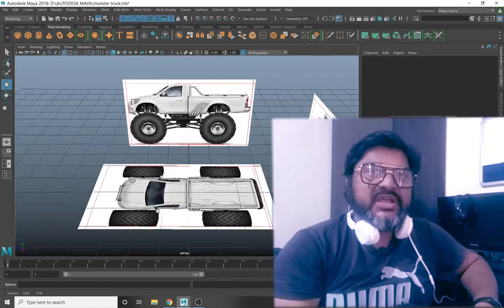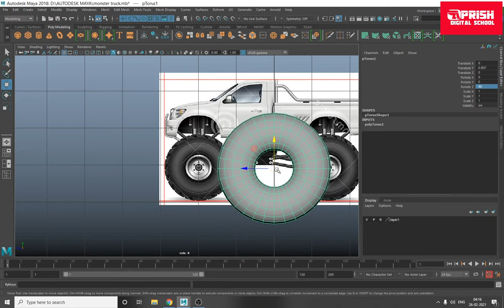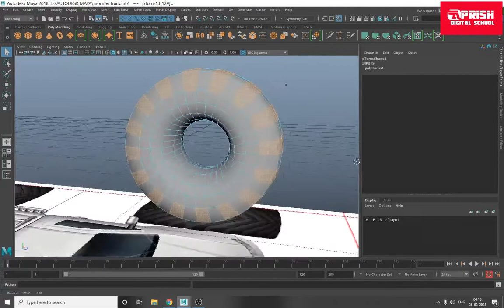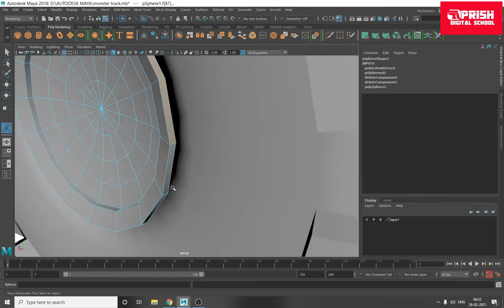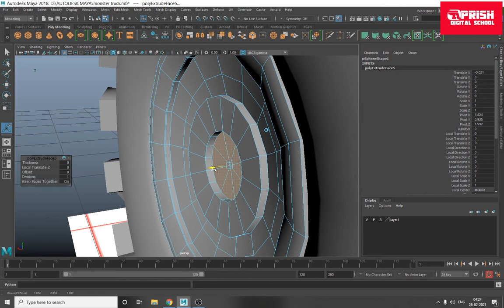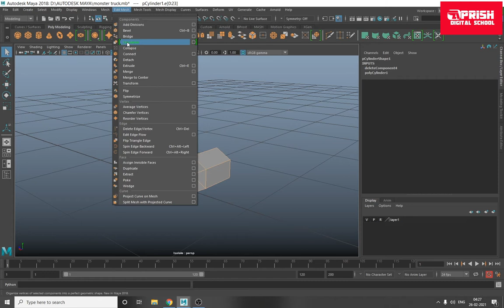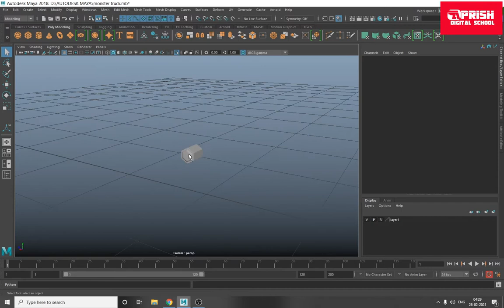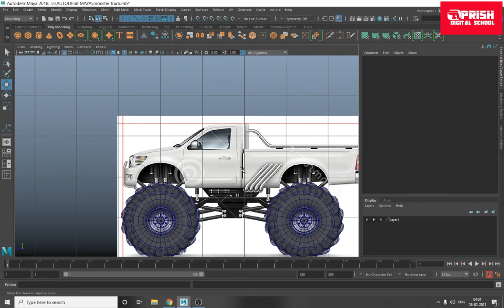Monster Truck Modeling In Autodesk Maya ch 1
Aprish digital school offers a robust selection of animation Programs at various levels. Each one focuses on the various types of animation, including 2D, 3D, and even stop-motion, while providing training in digital modeling, rigging, lighting, and more.